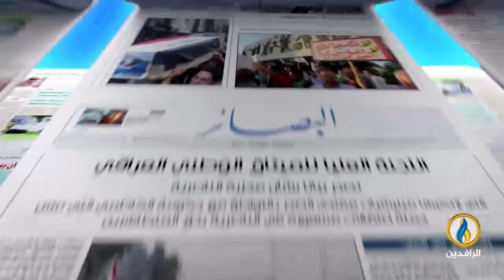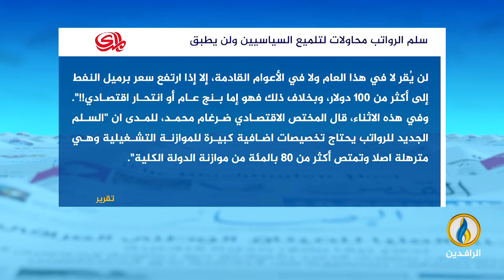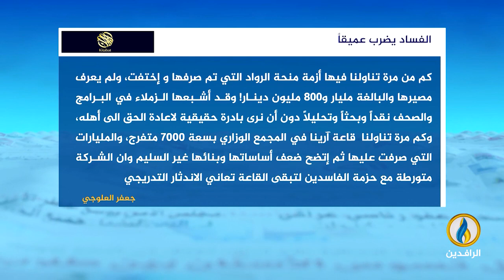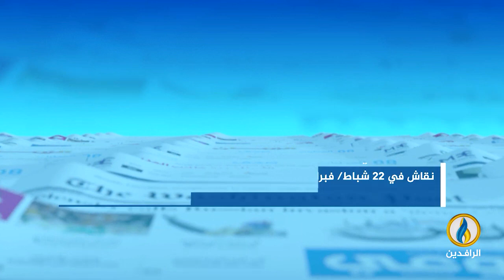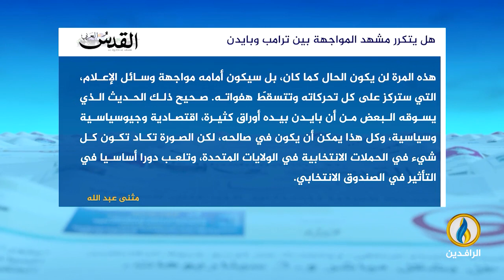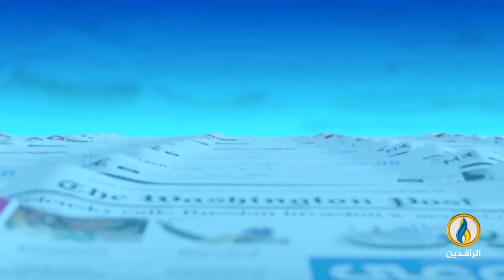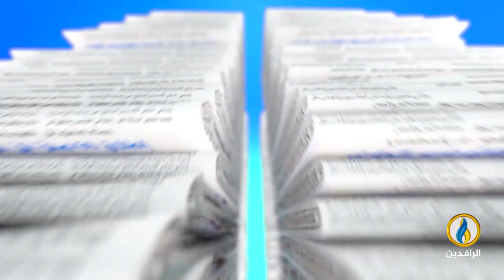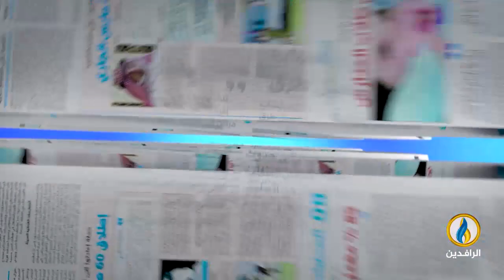صدى_الأقلام | 2 - 5 - 2023